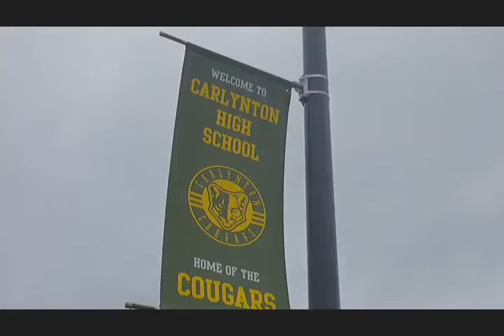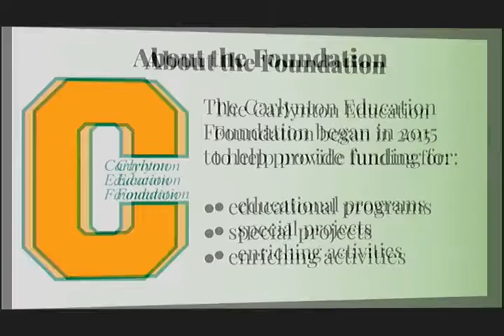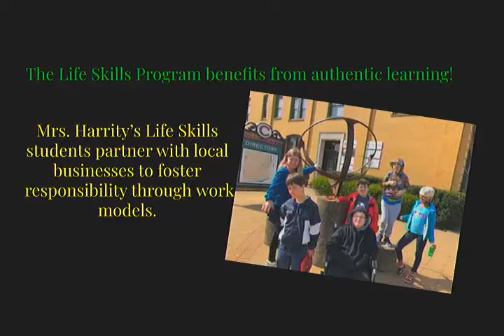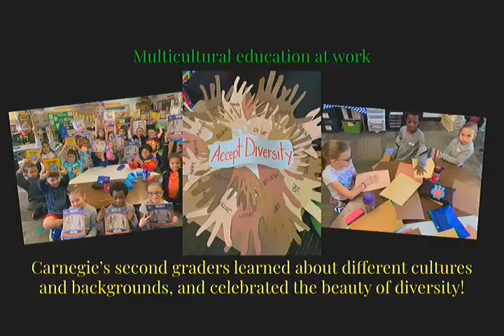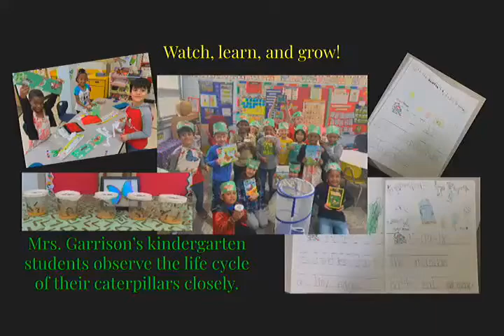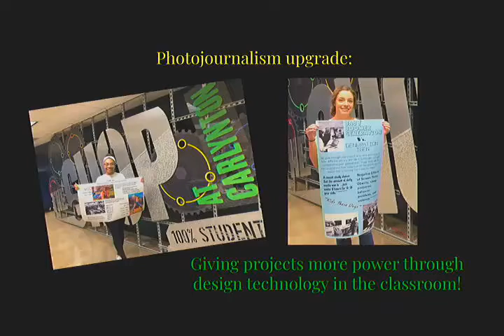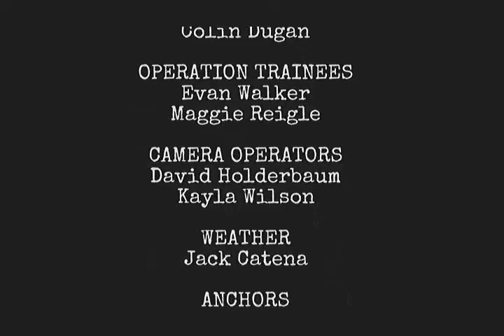April 29, 2019 Taste of Carlynton